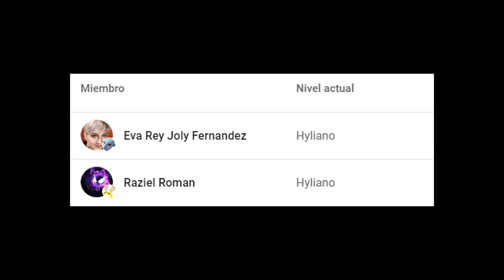Como COMPLETAR TODAS las MISIONES SEMANA 4 Temporada 3 Capitulo 5 | Fortnite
En este vídeo les muestro la forma de completar todas las misiones o desafíos de Fortnite Battle Royale en la temporada 3 del capítulo 5, misiones semana 4, desafíos semana 4, semana 4, retos semana 4, quests semana 4, fortnite semana 4, semana 4.

Misión 01 - Improvisa en una ubicación con nombre. 00:00
Misión 02 - Instala modificaciones en diferentes vehículos (3). 01:03
Misión 03 - Inflige o recibe daño de un autobús de guerra (250). 01:38
Misión 04 - Recoge objetos de rareza rara o superior (30). 02:12
Misión 05 - Inflige daño a oponentes con el rifle láser de tres rayos (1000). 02:32